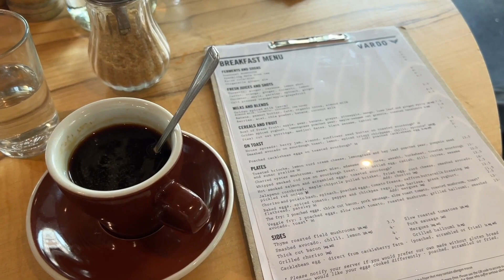VLOG | SOME RANDOM DAYS MASHED TOGETHER! - OF COURSE WITH COOKING + OUTFITS :)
This one’s very chatty + a little hodge-podge but I want to keep posting consistently + hold myself
accountable.

As usual, there’s outfits, some cooking + lots of running trains of thought…

AW Fashion video soon come.

Nx

PROENZA SCHOULER TIE-DYE LONGLSEEVE – PRELOVED VIA THE REAL REAL.
MONOKEL EYEWEAR “CLEO” SUNGLASSES (ON SALE!)
EDWIN TURTLENECK KNIT
H&M BLACK TAILORED TROUSERS

MENTIONED
DIPTYQUE CANDLE